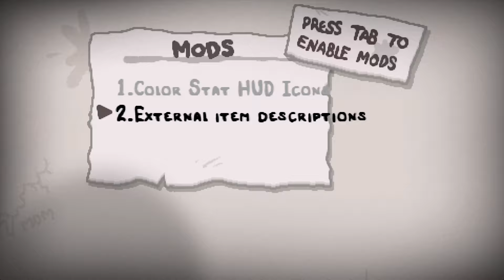The Binding of Isaac Afterbirth+ Ep.36 A doença que cura ou a cura da doença? (Magdalene) PT-BR